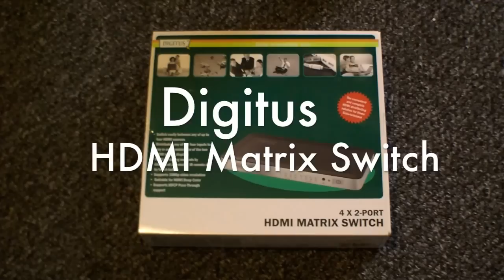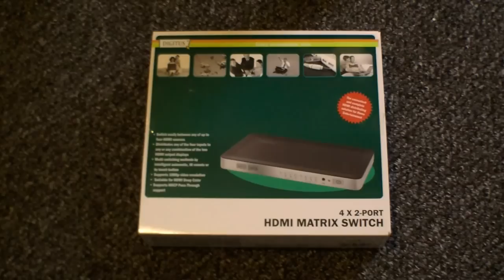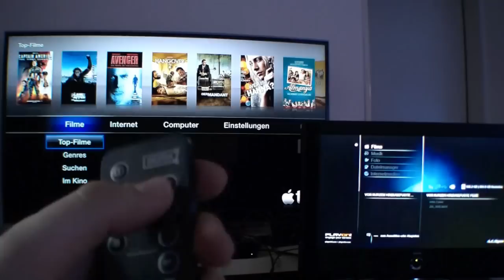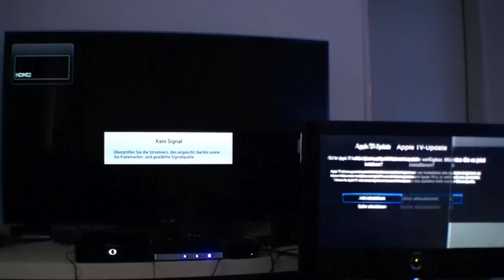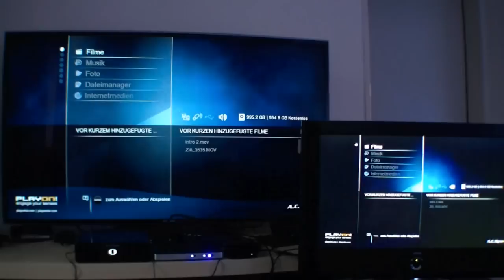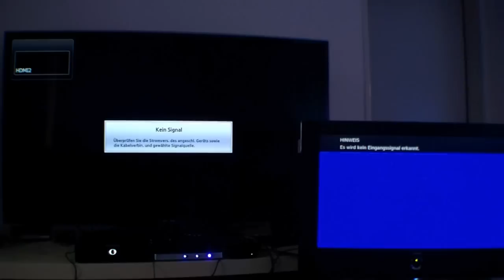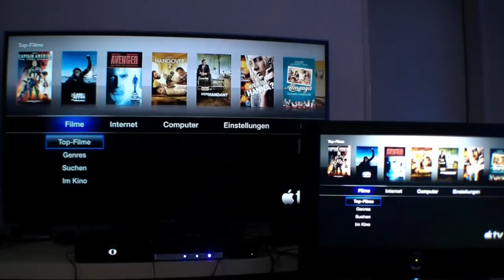[Ebuzzing-Review] Digitus HDMI Matrix Switch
Ich habe von Digitus einen 4x2-Port HDMI Matrix Switch erhalten um ihn mal vorzustellen. Ich habe zwei Fernseher daheim, einmal einen mit 3 HDMI-Ports und einen mit 2 HDMI-Ports. Leider habe ich aber neun Geräte die HDMI benötigen, ihr wisst also was das heißt - nerviges umstecken. Hierbei handelt es sich wie der Name schon vermuten lässt um einen HDMI-Umschalter. Anders als bei normalen Umschaltern kann man aber beim DIGITUS HDMI Switch mehrere Ausgangsgeräte ansteuern, wir können hier also vier HDMI-Geräte an bis zu zwei Fernseher / Beamer / Monitore ausgeben, was auf jeden Fall ungemein praktisch ist. Somit kann ich schon mal meinen Fernseher von drei auf sechs HDMI-Ports erweitern, beim anderen auf fünf HDMI-Ports.